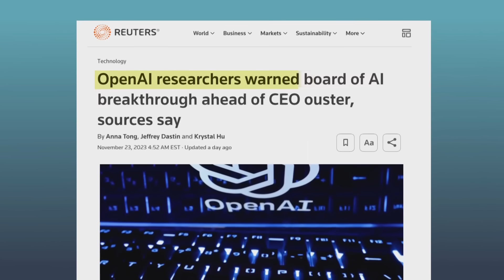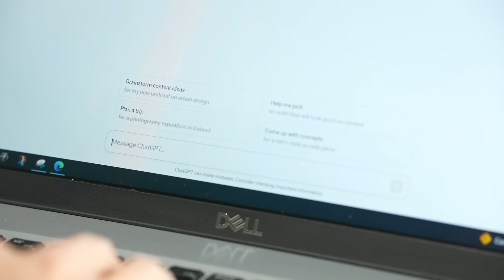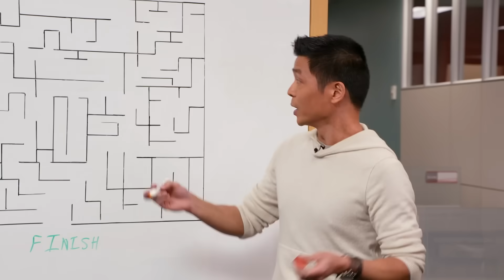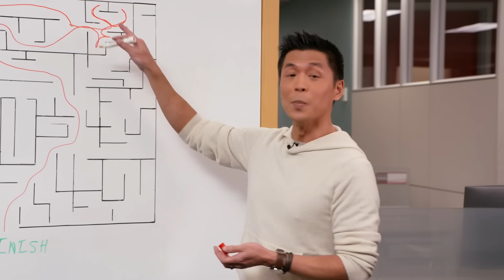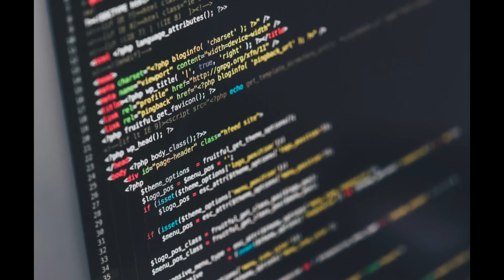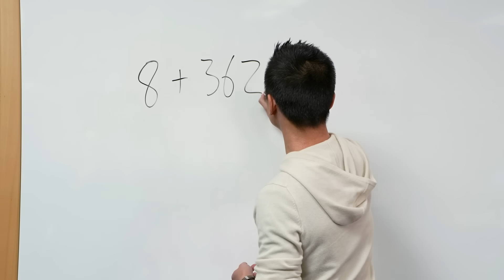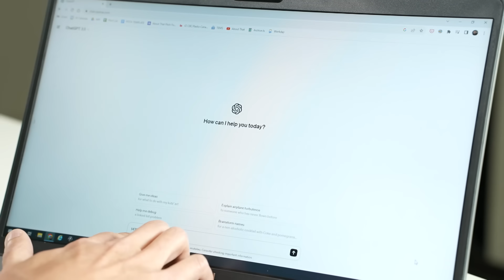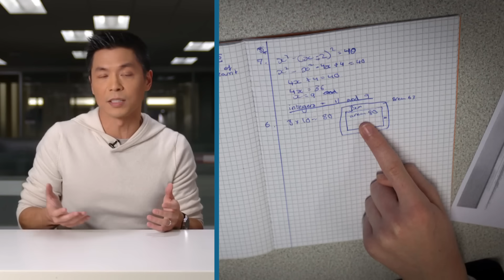What is OpenAI’s super-secret Project Q*? | About That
A breakthrough in artificial intelligence at OpenAI preceded former CEO Sam Altman's firing and was part of a list of the board's grievances, according to sources cited in a Reuters report. Andrew Chang explains what we know about the AI technology referred to as Q*, and also breaks down the gap between current AI technology and "human" intelligence.